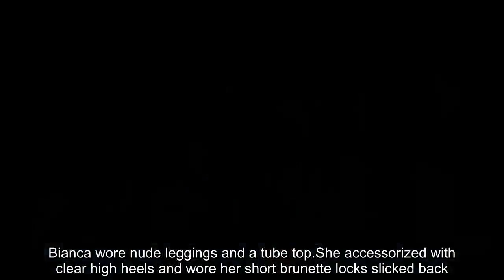Kanye West's wife, Bianca Censori, flashed a rare smile in a see-through catsuit at a Berlin park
KANYE West's wife, Bianca Censori, has flashed a rare smile while wearing a fully see-through ensemble.